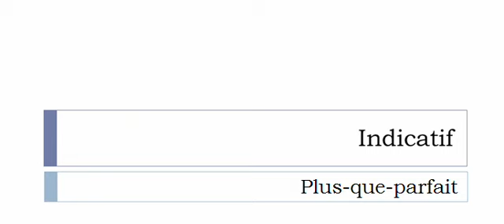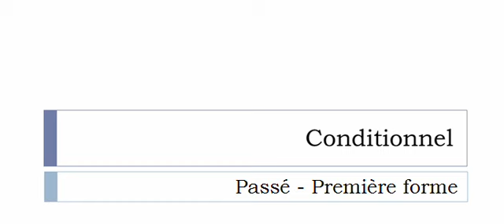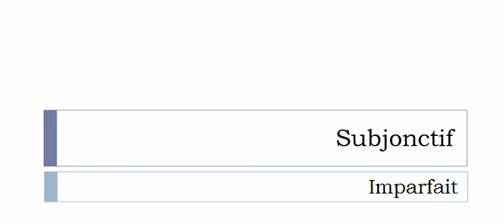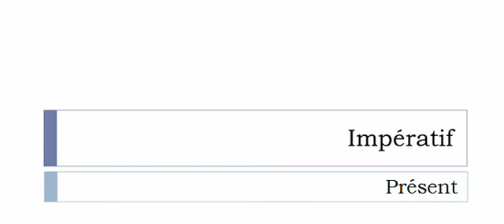フランス語を学ぶ = 共役 = Équilibrer